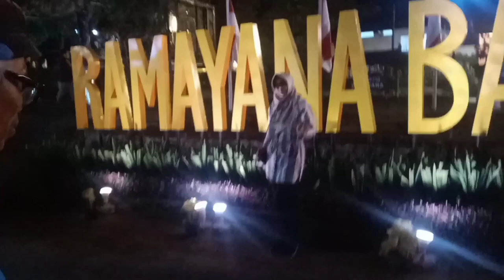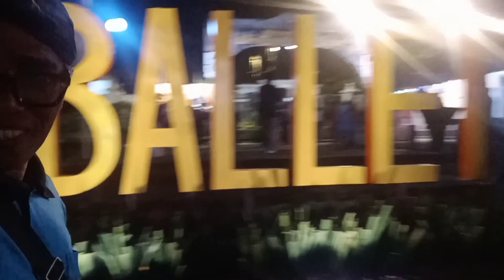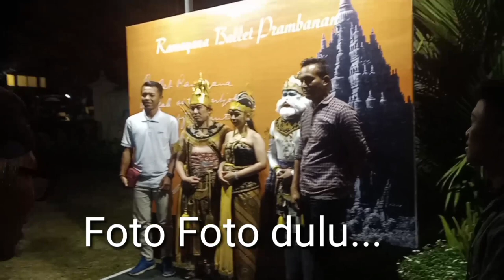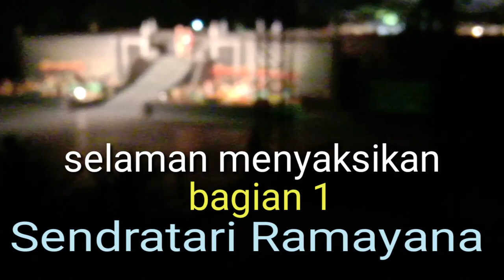JalanJalanMalam CandiPrambanan. NONTON Sendratari RAMAYANA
Menjelajah destinasi wisata Jogyakarta kirnya belum lengkap kalau belum menyaksikan Pentas Sendratari Ramayana, yang digelar pada malam bulan purnama di Candi Prambanan. Kali ini Mbah Parto Unyu Unyu, berbagi tayangan video vlog tentang Nonton Sendratari Ramayana di Candi Prambanan. Semoga menghibur dan menginspirasi. Terimakasih atas kunjungan dan apresiasinya.